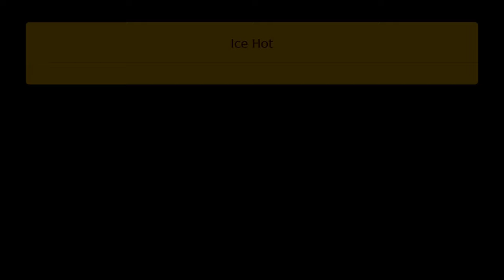Super Mario Maker 2 - Ice Hot